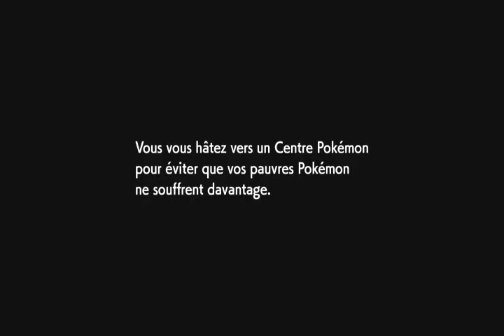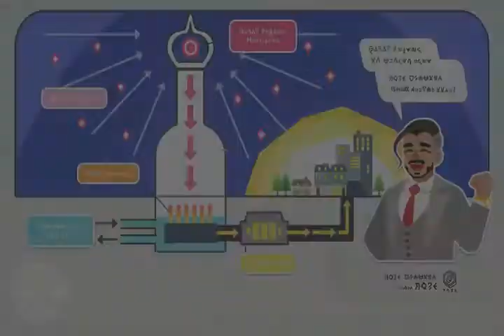pokemon bouclier let's play FR Episode 13 kickenham